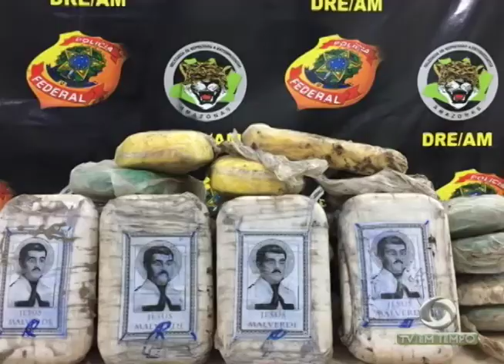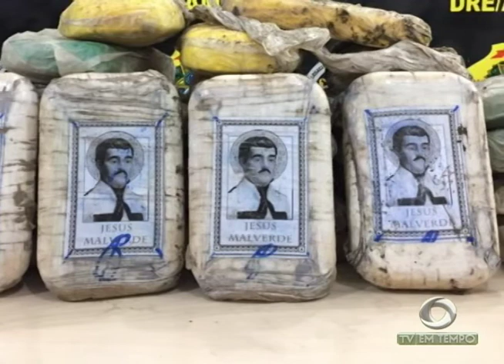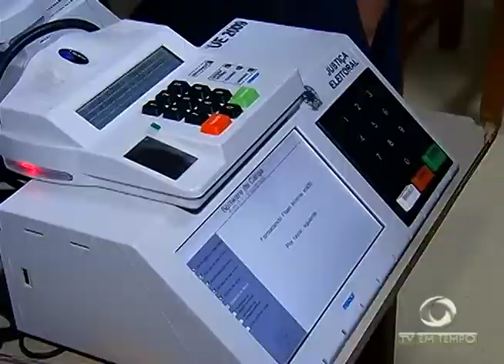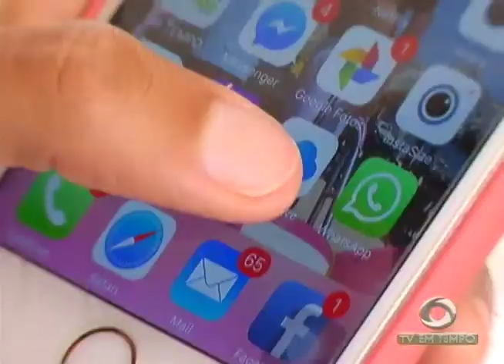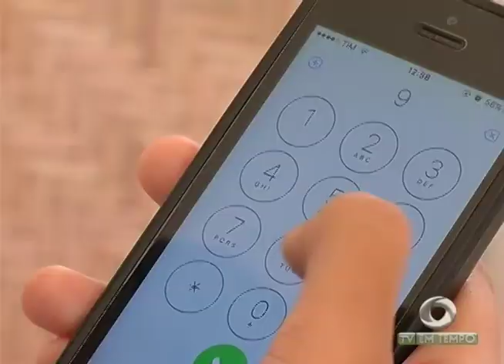Boletim Em Tempo (25.08.2017) Manhã